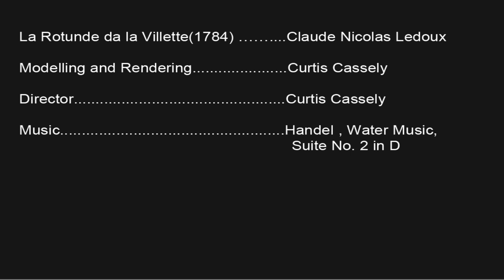Rotunde de La Villette